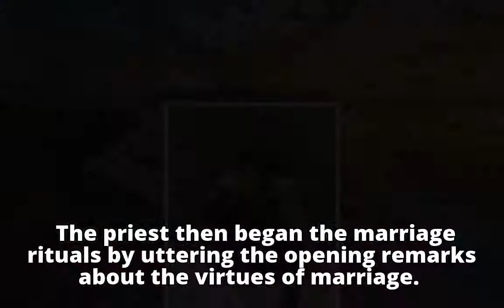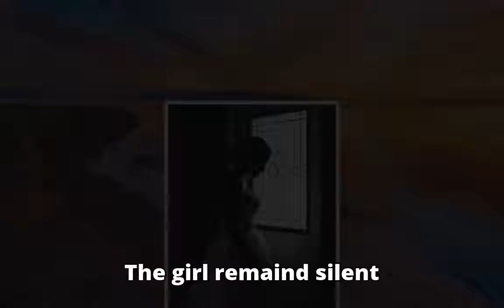Runaway Bride! Woman Refuses To Marry Groom, Runs Away With Lover In Bollywood Style